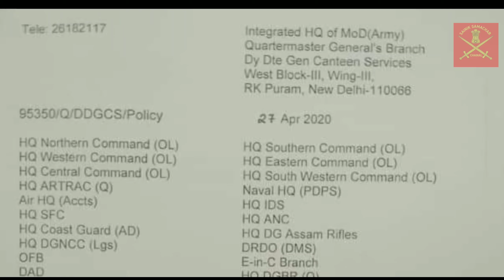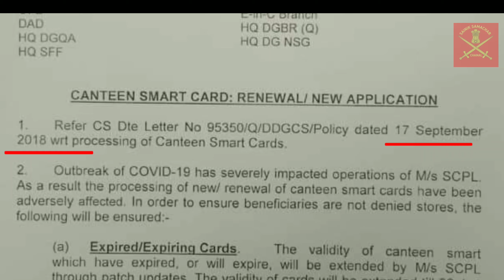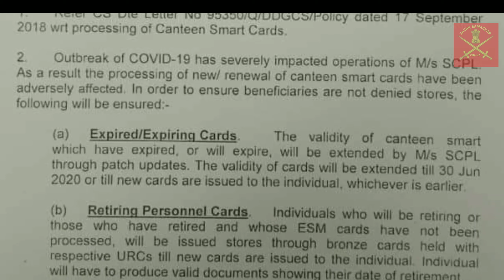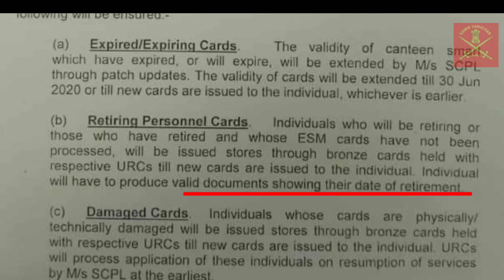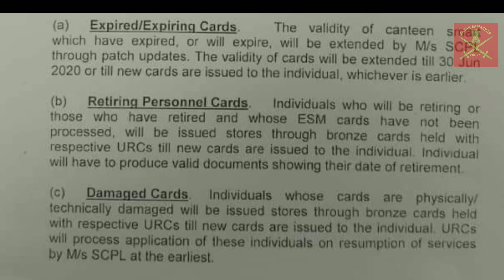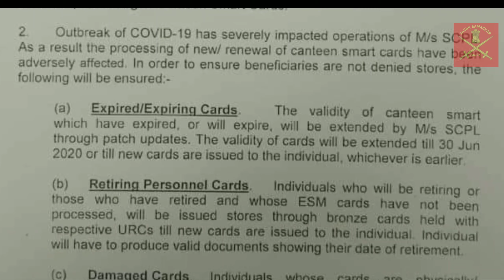सैन्यकर्मियो पेंसन भोगियो के canteen card के लिए जबरदस्त आदेश